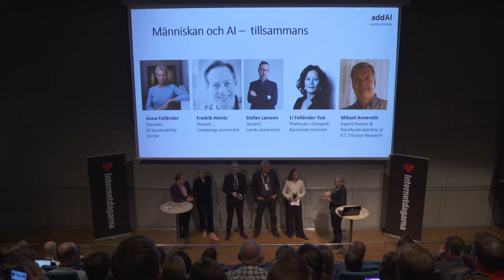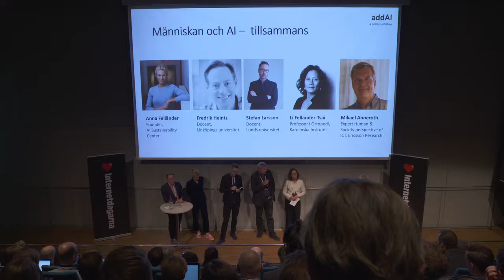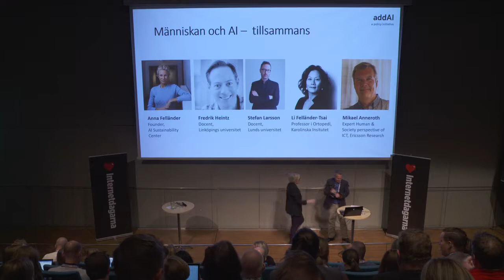Panelsamtal | Människan och AI - tillsammans I Internetdagarna 2018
När AI tar över allt fler uppgifter från oss människor så finns det en uppenbar risk att vi känner oss hotade. Det finns dessutom ett stort antal etiska frågeställningar kopplade till AI runt värderingar, säkerhet, rättvisa och transparens. Frågorna kan sammanfattas till: Hur ska vi egentligen leva tillsammans med allt intelligentare maskiner?

Moderator:
Rebecka Cedering Ångström är forskare vid Ericsson Consumer and Industry Lab, en forskningsenhet vid Ericsson Research som studerar hur Informations- och kommunikationsteknikers (ICT) påverkan på samhälle, Industri och människor.

Docent Fredrik Heintz är lektor vid Institutionen för Datavetenskap vid Linköpings universitet. Han är ordförande i Svenska AI-sällskapet, föreståndare för forskarskolan inom Wallenberg AI, Autonomous Systems and Software Program (WASP) med mer än 120 doktorander, medlem i EU-kommissionens High Level Expert Group on AI. Hans forskningsområden är artificiell intelligens och autonoma system. Han är också väldigt aktiv i utbildningsfrågor kopplat till införandet av programmering i grundskolan samt utbildning och fortbildning inom AI.

Stefan Larsson är jurist och docent i teknik och social förändring vid institutionen för teknik och samhälle på LTH, Lunds universitet, och programchef för det digitala samhälletprogrammet på tankesmedjan Fores. Han är disputerad i såväl rättssociologi som i fysisk planering och hans forskning är inriktad mot digitaliseringens möjligheter, utmaningar och konsekvenser från ett rättsligt, socialt och samhälleligt perspektiv. Detta inkluderar behovet av tillit och transparens på datadrivna marknader, som i handelns användning av kunddata, eller gällande rättsliga, sociala och normativa utmaningar inom utveckling och användning av artificiell intelligens. Stefan är även medlem i Konsumentverkets vetenskapliga råd.

Li Felländer-Tsai är professor i Ortopedi, Överläkare, Föreståndare för Center for advanced medical simulation and training

Mikael Anneroth holds an expert position within Ericsson Research in Sweden. At Ericsson, he is studying the use of ICT and communication systems from the human and society perspective doing exploratory work in new service concept areas including sustainability aspects. Special interest is given to Artificial Intelligence and Smart Sustainable Cities. Mikael has been working with the impact of digitalisation, user experience issues and interaction design for mobile and fixed communication systems at Ericsson since 1995.